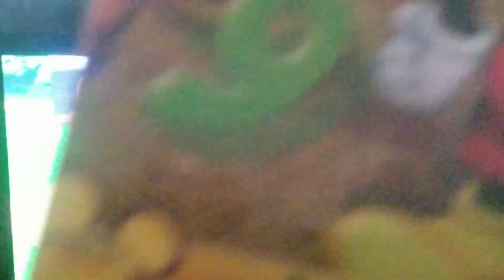Mickey mouse clubhouse numbers roundup 2010 dvd menu walk-through